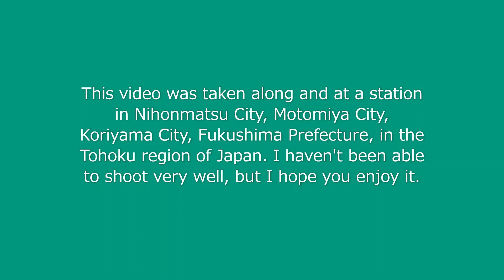Today's video 東北新幹線高速通過集 Tohoku Shinkansen high-speed powerful running passage collection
私のチャンネルにきていただいてありがとうございます。
Thank you for coming to see my channel

今までの、新幹線走行動画を集めたものです。郡山駅、トンネル、走行姿を上から見下ろしてなど撮影したものです。
This is a collection of Shinkansen running videos so far. It was taken from above at Koriyama station, tunnel, and running.

ベガパン：ホームベーカリー・VEGAという店名の小さなパン屋をしています。
２０２０年で30年目になりました。
電車での旅が好きですが、なかなか時間とれず
地元を走っている電車の写真を撮りにいったのがきっかけで
カメラが趣味のようなものになりました。
2013年に初孫ができて今では4人の孫のじいじです。

Vega Bread: I have a small bakery called VEGA, a home bakery.
It's been 30 years in 2020.
I like traveling by train, but I can't take the time
I went to take a picture of a train running in my hometown
The camera has become a hobby.
I had my first grandchild in 2013 and now I am the old man of four grandchildren.